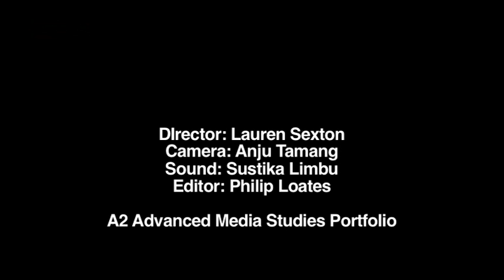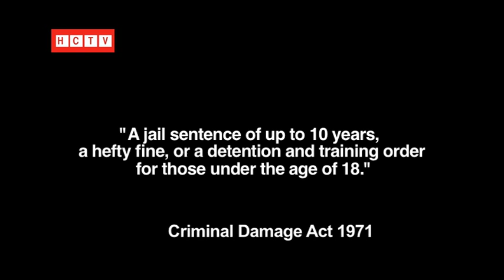graffiti art vandalism or politcial f